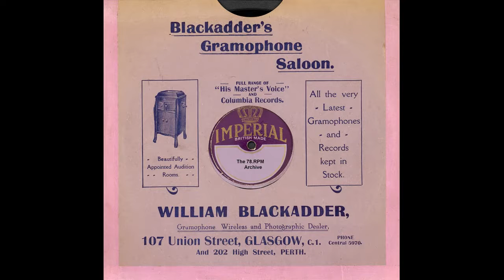Palm Beach Players - Dirty Hands Dirty Face(1923)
Palm Beach Players - Dirty Hands Dirty Face(Beltona 373)-(NY 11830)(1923)